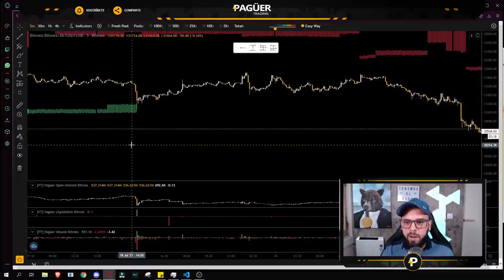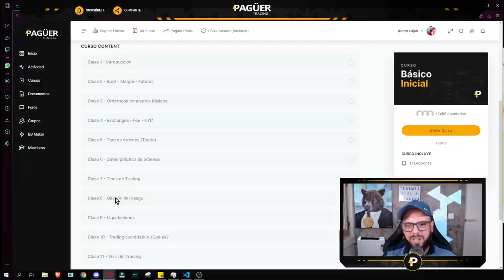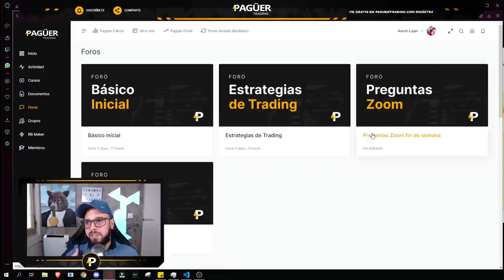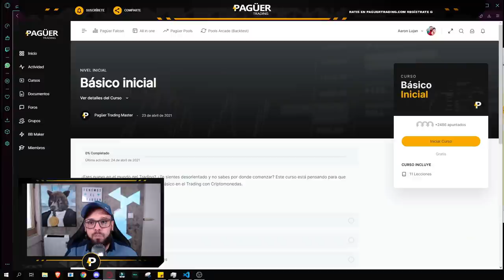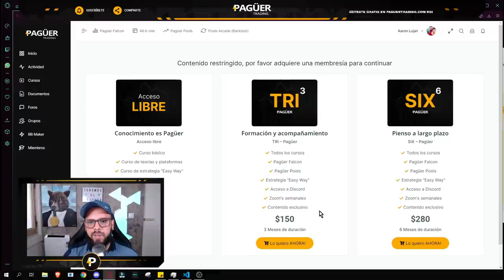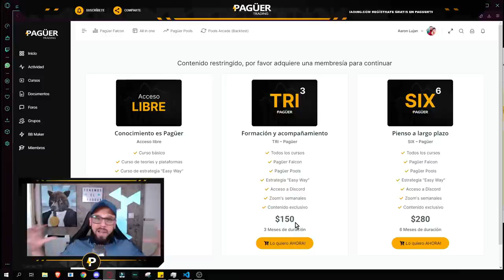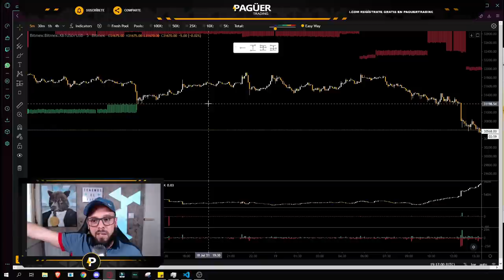🤑 Estrategia de Trading Bitcoin 2021 🤑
Aquí les compartimos nuestra estrategia de trading con bitcoin 2021 después que estuvo 7 meses Libre. (ingresar al link de abajo)

Síganme en tradingview

En Instagram: @paguer_trading
En Twitter: @paguer_trading
En Facebook: Paguer Trading